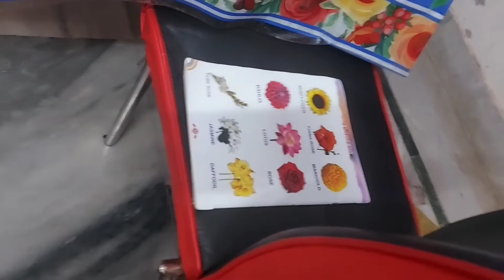Mini Vlog || রাতে এইরকম একটা রান্নাঘর দেখে ঘুমোতে গেলেও যেনো ঘুমোতে শান্তি লাগে !